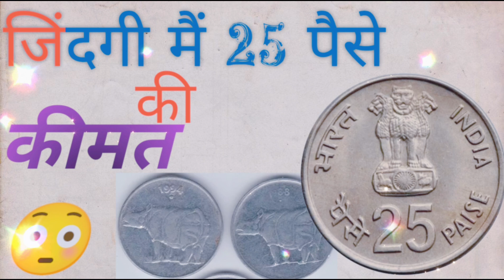👉25 पैसे की कीमत | 25 पैसे से बदल सकती है आपकी पूरी लाइफ 💥 MBA गुरुमंत्र।